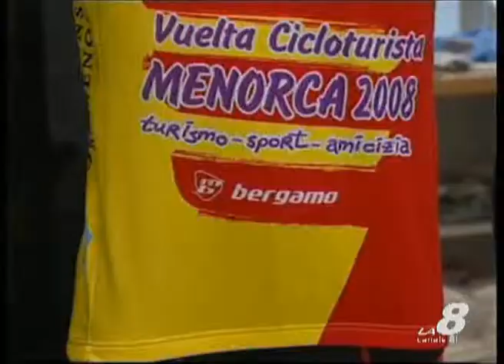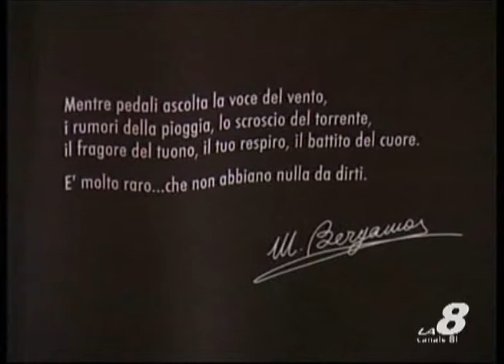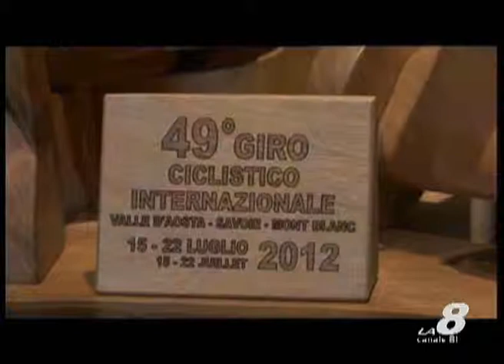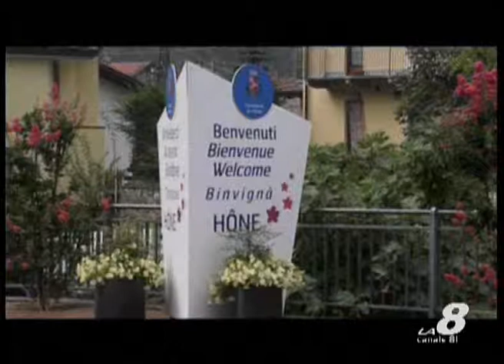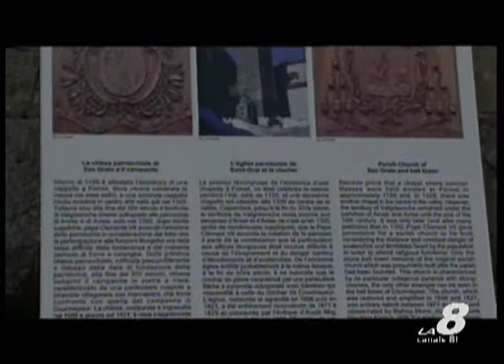Sportissimo: presentazione del 49° Giro della Valle d'Aosta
presentazione del 49° Giro della Valle d'Aosta. Servizio di Angelo Gaudenzi